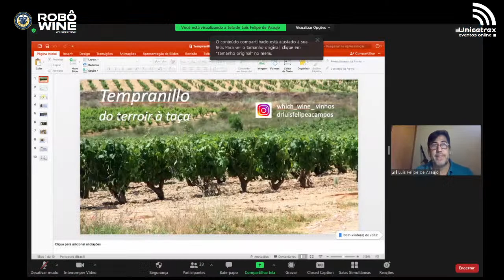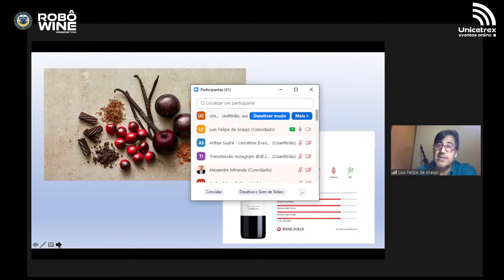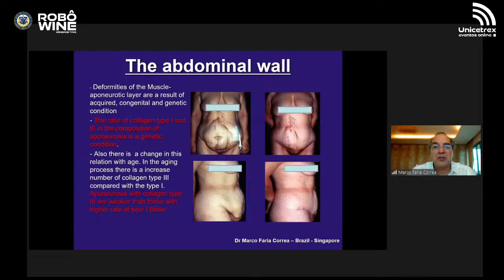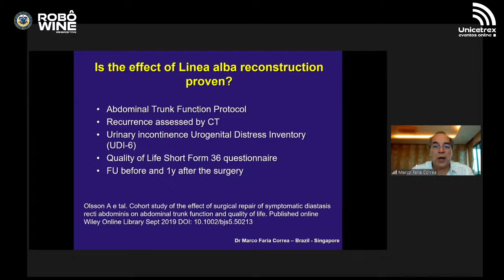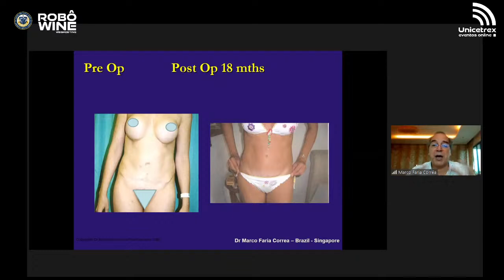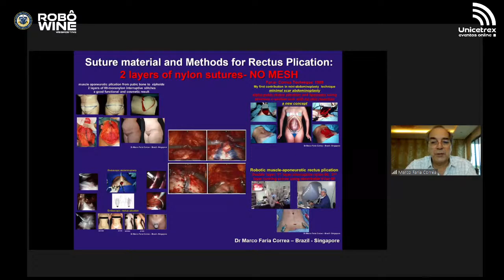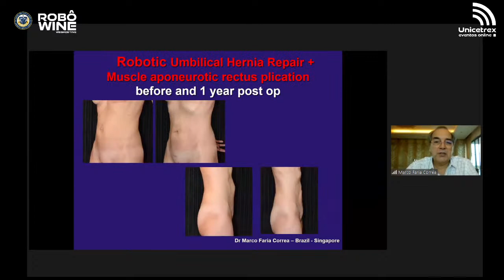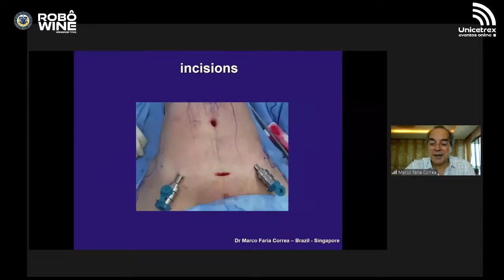RobôWINE: Correção Endoscópica e Robótica da Diástase dos Retos Abdominais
O RobôWINE WEB é um evento realizado pela SOBRACIL-DF com apoio do Unicetrex - Cursos Médicos.

Nesta edição o Dr. Marco Faria Corrêa, Cirurgião Plástico, apresentará o tema "Correção Endoscópica e Robótica da Diástase dos Retos Abdominais".

O Dr. Felipe Campos, Cirurgião Pediátrico e Expert em Vinhos, iniciará o evento com uma breve palestra sobre "Tempranillo, do terroir à taça".